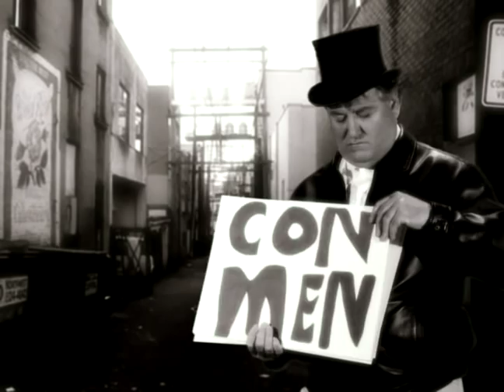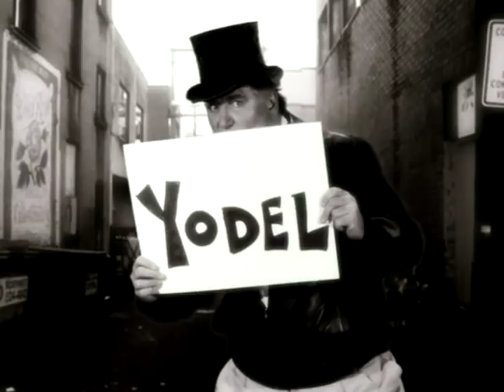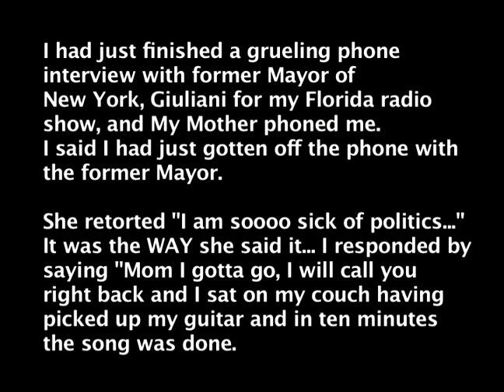Sick Of Politics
Rhett Palmer an award winning radio talk show host performs his song Sick Of Politics.